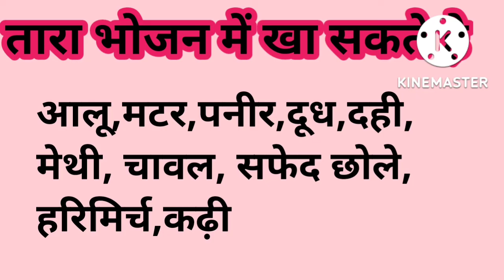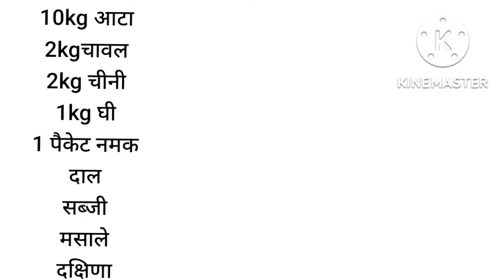कार्तिक मास में तारा भोजन व्रत कैसे करें।।kartik Maas tara bhojan vrat।।उद्यापन किस प्रकार करे।।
Hi friends,.   i m bharti. I am here to share religious and spritual video, hindu dharam ke Varat, Daan, jap,tap , udhyapan and other many more information. If you want to know more please comment।

इस वीडियो में मैने आपको बताया है आप तारा भोजन के व्रत किस प्रकार रख सकती है।व्रत में क्या खाना है क्या नही खाना है।उद्यापन किस प्रकार करना है।